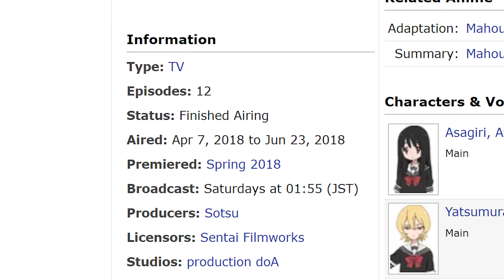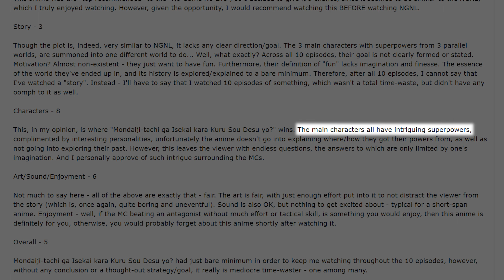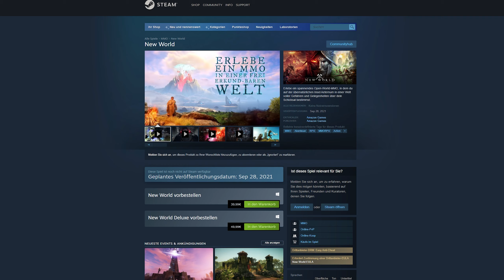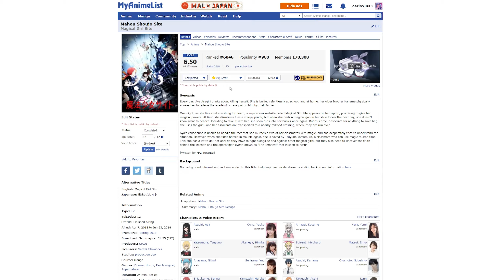Alles in Verteidigung | Weeb-Watch #21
In der heutigen Folge von Weeb-Watch gibt es ein paar verschiedene Sportanimes, einen verstörenden Magical Girl Anime, ein bisschen Fantasy - und ich erkläre, warum das hier eigentlich gar kein Review ist...

Timestamps:
0:00 - Intro
0:08 - Haikyuu!! To The Top (Teil 1)
0:22 - Harukana Receive
1:02 - Magical Girl Site / Mahou Shoujo Site
2:43 - Mondaiji-tachi ga Isekai kara Kuru Sou Desu yo?
3:57 - Bofuri
5:46 - The Testament of Sister New Devil: Departures
6:00 - Softenni
7:05 - Meine Ratings bedeuten gar nichts (Outro)